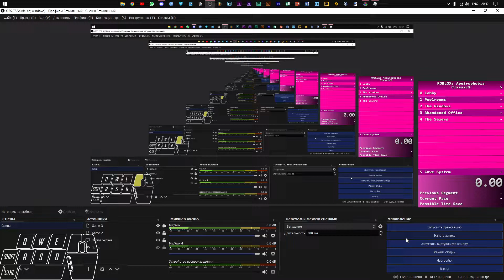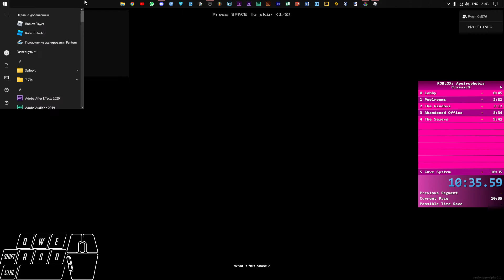ROBLOX: Apeirophobia Classic% Duo SPEEDRUN [10:35]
ROBLOX: Apeirophobia Classic% Duo SPEEDRUN [10:35]